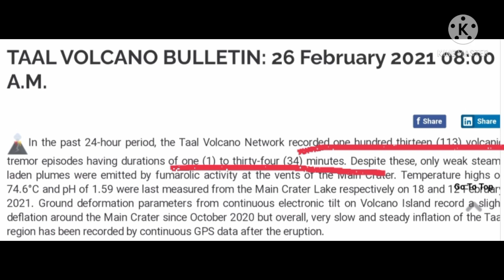Taal Volcano update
113volcanictremor1-34 minutes durations